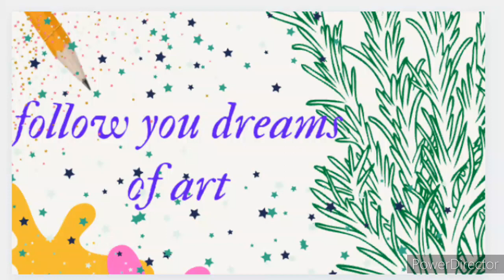Fish symmetry drawing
Hello Friends

This is a drawing tutorial of a free hand symmetry fish

Advice me what should be the next drawing.

Fish is an aquatic animal
And here is a freehand fish drawing

If you like the video than press that like icon and subscribe this channel for more such drawing videos and also share it to your friends and comment down how is it .

Try this drawing

Meet you in the next video till that take care and bye bye.